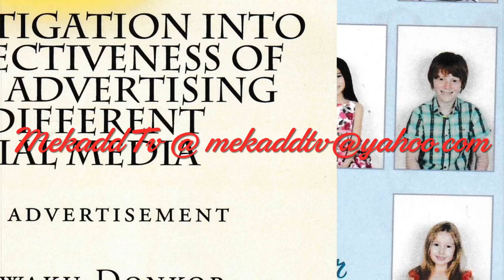news vlogging 🇬🇭FLOODS IN ACCRA CAUSED DISRUPTIONS🇬🇭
Breaking Political News 🇬🇭FLOODS IN ACCRA CAUSED DISRUPTIONS🇬🇭